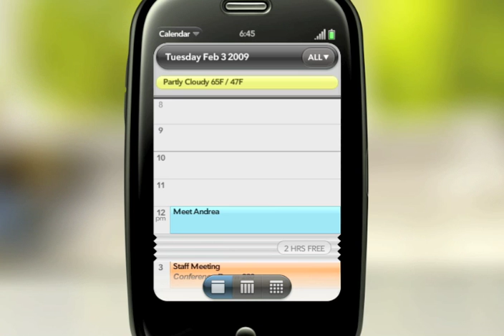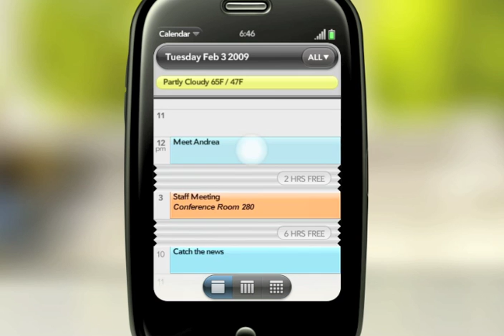palm pre calendar synergy demo video